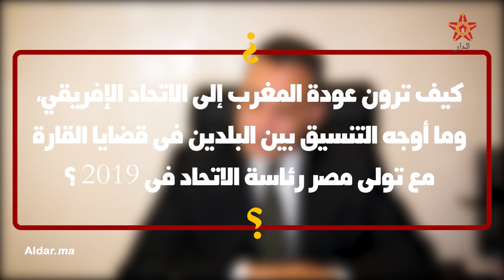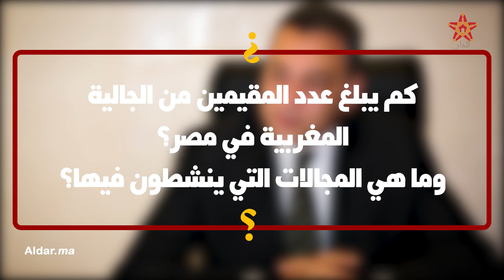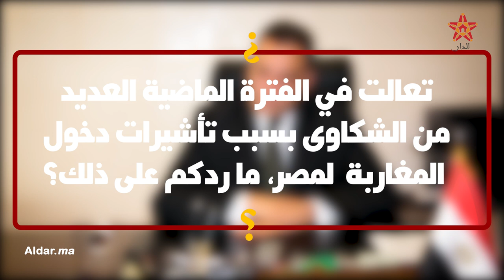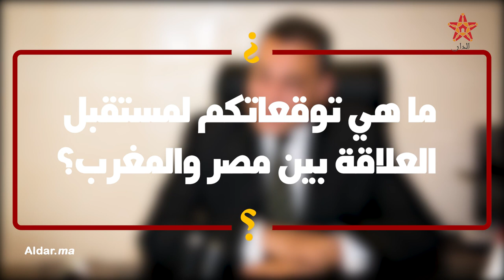السفير المصري في المغرب في حوار حصري مع الدار: نشكر المغرب لدعمه استضافة مصر لكان 2019